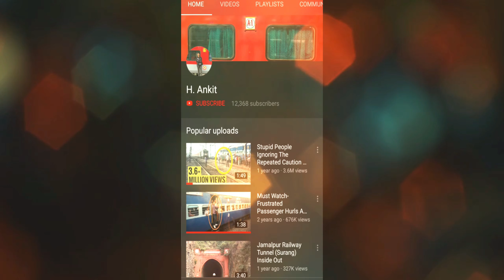130KMPH VIKRAMSHILA : Details Explained | 12367 Vikramshila Express Arriving Jamalpur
130KMPH VIKRAMSHILA : Details Explained | 12367 Vikramshila Express Arriving Jamalpur Junction Railway Station!!

130किमी प्रति घंटे की रफ़्तार से चलने लगी विक्रमशिला एक्सप्रेस!
पूरी जानकारी के लिए वीडियो देखें!

About Vikramshila Express-

12367/12368 Vikramshila Express connects Bhagalpur, one of the largest city of Bihar to India's capital New Delhi.The train passes through the four major cities of Bihar, Patna, Barh, Bhagalpur and Jamalpur.

Vikramshila Express was Inaugurated on March 6th 1977 from Bhagalpur To New Delhi.
From 1983, It Was Combined to run with Magadh Express.
It ran from Bhagalpur to Patna Junction and from Patna, the boggies of Vikramshila were attached to Magadh Express and the train was then named Magadh Express, which leaves Patna Jn. at 8:00 pm. At that time Poorva Express and Magadh Express were the best trains leaving for New Delhi from Patna.
Later on, when Mr. Nitish Kumar became the railway minister of India, he gave Vikramshila its own existence and since then Vikramshila Express runs from Bhagalpur to Anand Vihar on its own name. In the mean time, Mr. Kumar introduced Sampoorna Kranti Express from Patna to New Delhi. Both the trains were non stop from Patna to New Delhi (Mughalsarai & Kanpur - technical halts). This was a great relief for the passengers of Bhagalpur, Sultanganj, Bariarpur, Jamalpur Junction, Abhaipur, Kajra, Luckeesarai, Barhiya, Hathidah Junction, Mokama Junction & Barh.
Vikramshila Express runs from Bhagalpur to Anand Vihar Terminal And Vice Versa With An Electric Engine, Mostly Ghaziabad WAP 7.

The train started running with LHB coaches from 12th July, 2017 And It's First End-to-End Electric Run Happened On 2nd June.
Vikramshila Express Is The First And The Only Train Of Malda Division Running on Head On Generation (HOG) Technology.
Vikramshila Express Started Running At A Maximum Speed Of 130kmph from 18th February 2020, Joining Sampoorna Kranti Express, Mahabodhi Express, Purushottam Express And Poorva Express As The Only Superfast Trains (Having General Coaches) To Run At 130kmph!!